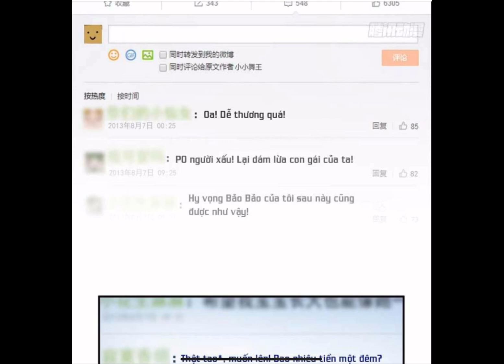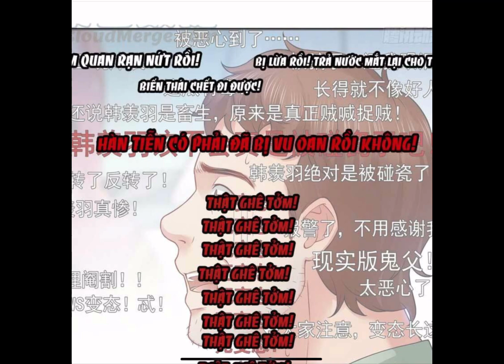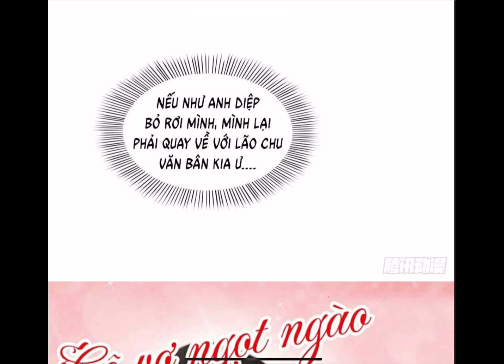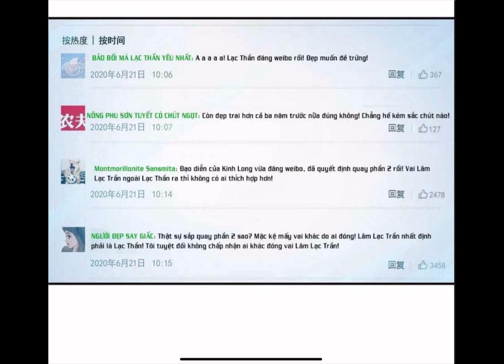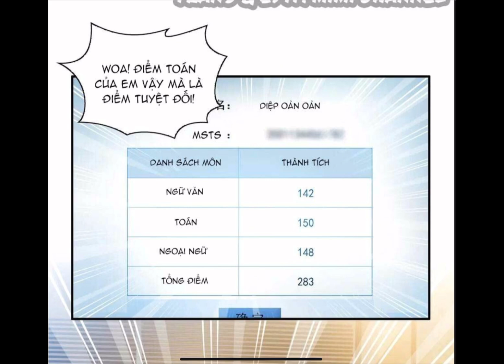HỆT NHƯ HÀN QUANG GẶP NẮNG GẮT ( Cô Vợ Ngọt Ngào Có Chút Bất Lương ) CHAP 71-80